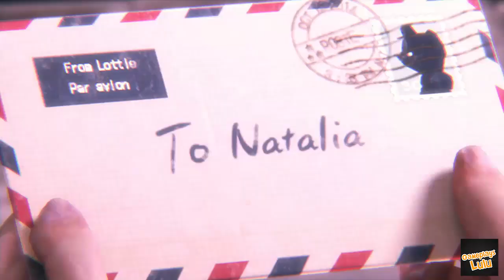Resident Evil Revelations 2 DLC The Little Miss STEAM Playthrough no Commentary Part 1-3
See our "Resident Evil Revelations 2 DLC The Little Miss STEAM Playthrough no Commentary Part 1-3" Resident Evil Revelations 2

Blood and Gore, Intense Violence, Strong Language

Natalia dreams that her favorite teddy bear, Lottie, has gone missing. Startled, she awakens face-to-face with another version of herself. Unsure if it is still a dream, together they go in search of Lottie. This is the story of Natalia's mysterious adventure. [STEAM]

Resident Evil Revelations Xbox One coming soon here.
Resident Evil Revelations Xbox 360  coming soon here.
Resident Evil Revelations PS4 coming soon here.
Resident Evil Revelations PS3 coming soon here.
Resident Evil Revelations PLAYSTATION VITA coming soon here.

Channel Comments Policy:

1. By commenting you agree and allow the text, profile name and profile image to be used to illustrate and compose video content and post here on this channel, at no cost or burden to the creator;
2. Comments are subject to channel creator moderation and YouTube's automatic system; Comments must be appropriate to the subject/theme of the videos/channel. Comments out of context can be deleted;
3. These rules are retroactive and apply to the entire channel, on any video that has public comments.
4. If the comment is deleted (either by the profile that commented or by the channel admin) but has already been used and displayed in any video on the channel, the video content will NOT be deleted.